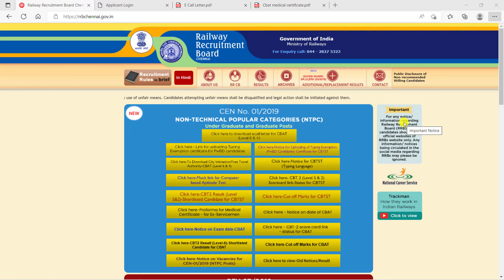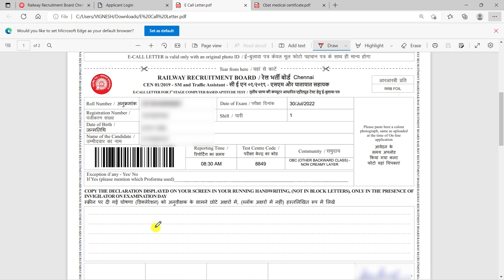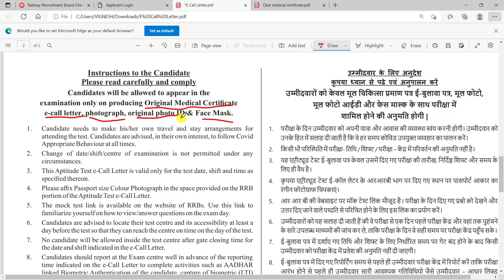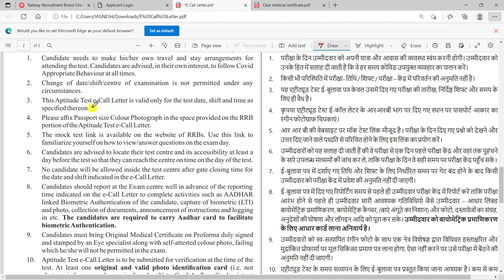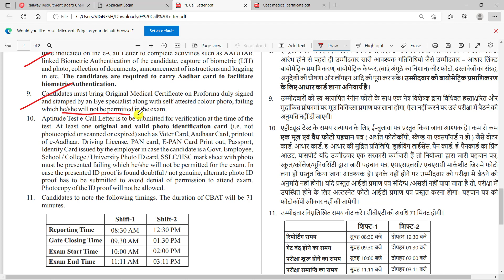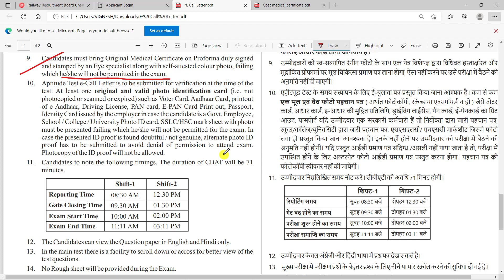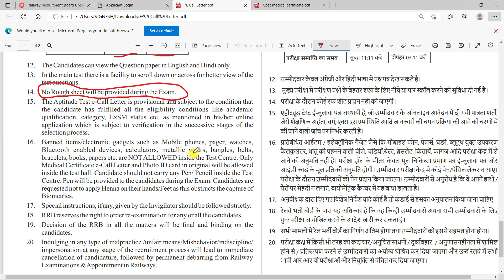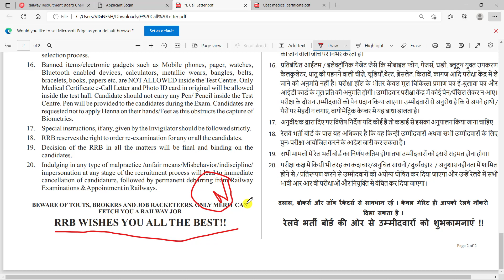RRB NTPC Latest Upate in Tamil| NTPC CBAT Admit card out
Magical methods used in this course:
👉Multiple concept
👉Option elimination method
👉Step skipping